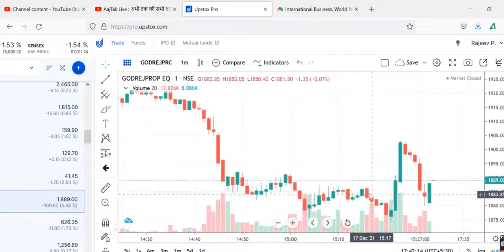GODREJ PROPERTIES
HUL SHARE , GODREJ CONSUMER SHARE , MARICO SHARE